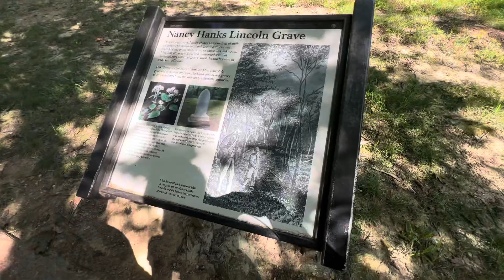September 2, 2023